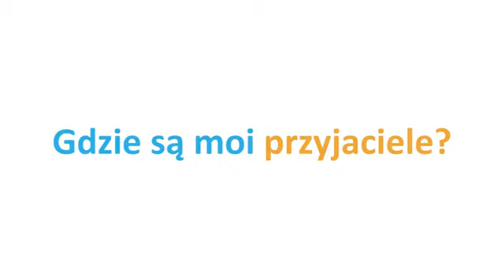Czy można na podstawie tylko odgłosów odgadnąć miejsce pobytu człowieka?